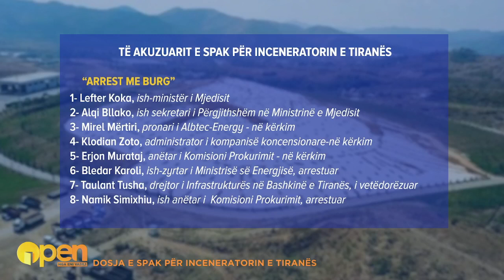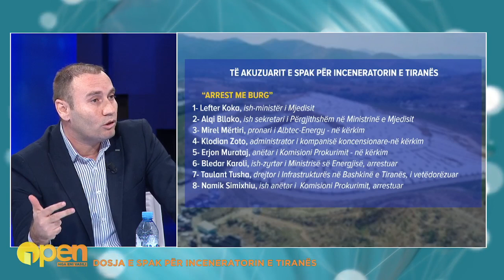Inceneratori i Tiranës/Bushkolaj:Ja si përfitoi babai i Alqi Bllakos makinerinë mbi 100 mijë € për..